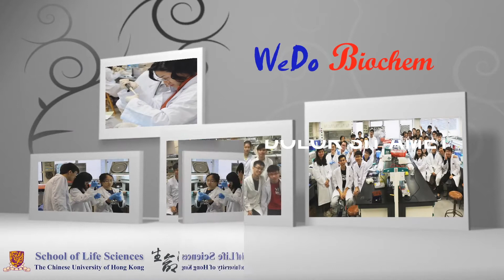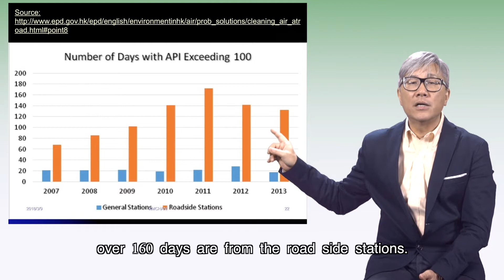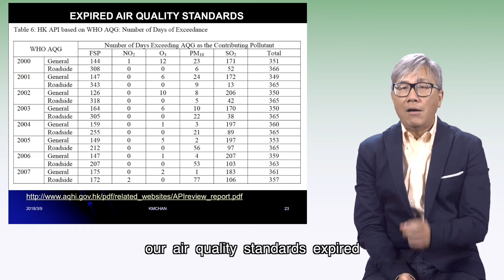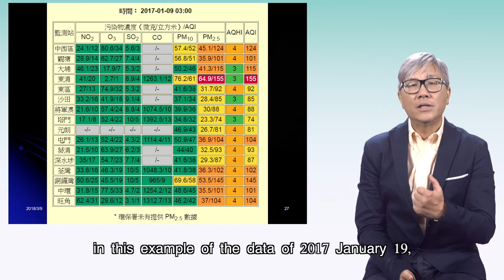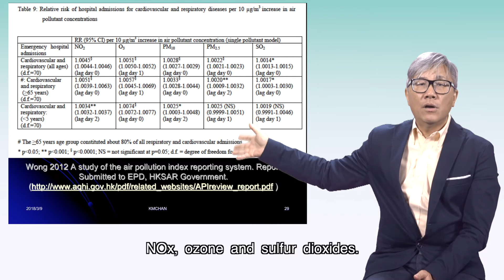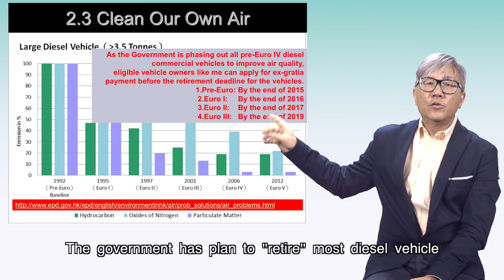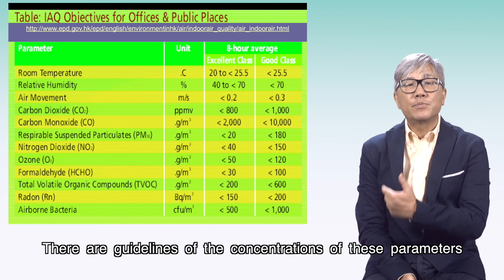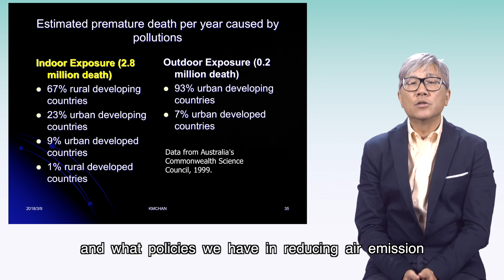Air Pollution and Public Health Video 2 The Air Pollution Health Index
Biochemistry and Public Health
Air Pollution and Our Health
Video 2 Air Pollution Health Index and what can we do to improve the air quality in Hong Kong?